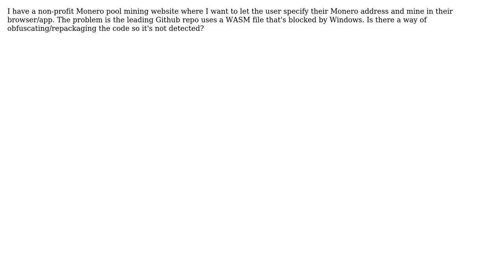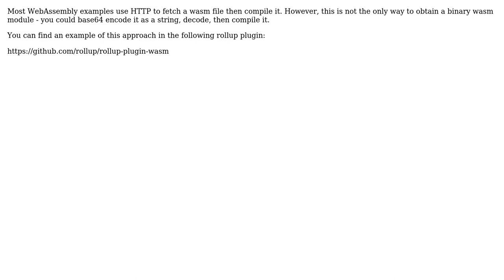Obfuscating WASM File so Antivirus/Others Don't Block It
With thanks & praise to God, and with thanks to the many people who have made this project possible! You are responsible for your own actions.